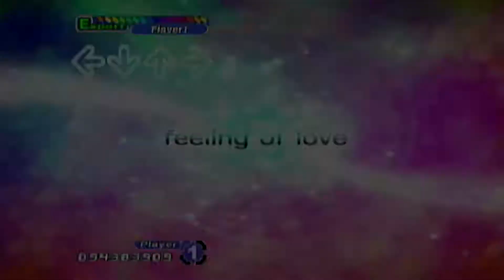Dance Dance Revolution ULTRAMIX 4- Feeling of Love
Glad to see that the USA market has this song, too!  Plus, the jacket really feels like a part of a duo dream world...if you know what I mean!